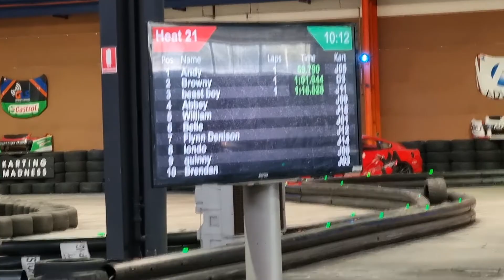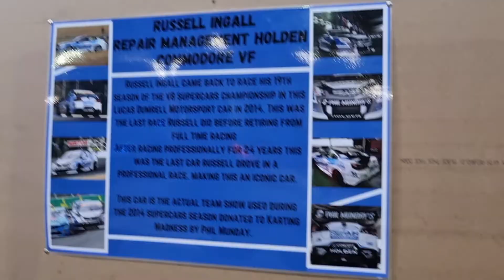Go Go Madness